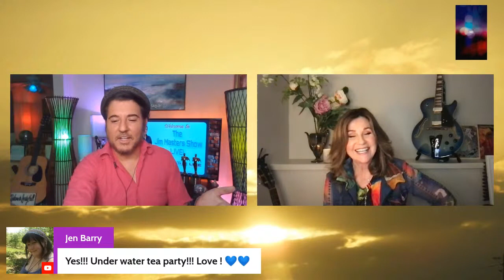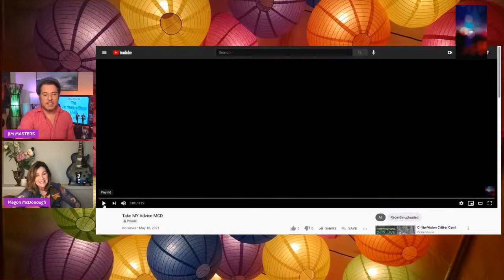Singer-Songwriter MEGON McDONOUGH on JMS LIVE!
On this episode of THE JIM MASTERS SHOW LIVE! entertainment, lifestyle, talk show series, Jim welcomes award-winning singer-songwriter and actress Megon McDonough to the show!  After her early solo recording career brought national attention, she became a founding member of Four Bitchin' Babes, performing and recording with them from 1990 to 2001 and then resuming her solo work. Megon wrote her first song at age 11 and had her first record deal by the time she was 14, securing the deal after winning a local "Big Break" talent contest sponsored by local radio station WLS. The label was Wooden Nickel, and she released four albums between 1972 and 1974. By age 17, she was the opening act for John Denver at Carnegie Hall. She also opened for acts such as Steve Martin and Harry Chapin. McDonough played Patsy Cline in the musical Always...Patsy Cline. She wrote and performed a one-woman cabaret show, An Interesting Bunch of Gals, in which she pays tribute to eight artists who influenced her, including Édith Piaf, Billie Holiday, and Joni Mitchell. In 1993, McDonough also played the singing voice for actress Jennie Garth during the performance of the song Timeless Love in the made-for-TV movie Danielle Steel's Star.  Join us! Share this link! Tell your friends about our entertainment, lifestyle, talk show series, THE JIM MASTERS SHOW LIVE!